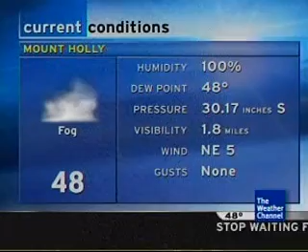Local on the 8s with Trammell Starks - 1/14/07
Mount Holly IntelliStar with the Trammell Starks music error.